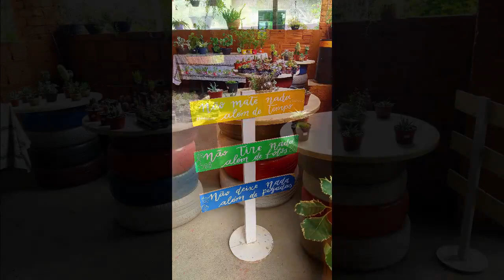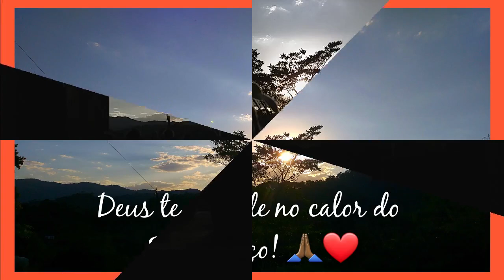014 - Levei minhas SUCULENTAS PARA REPLANTAR NA ROÇA, veja o RESULTADO!!!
Depois de conhecer o Viveiro Plantas e Vasos em Itapetinga - BA levei as mudinhas para serem replantadas na roça usando cinza de fogueira, esterco de gado e areia de rio. O replante ficou lindo!!! Acompanhe!!!

E participe dos nossos grupos públicos:
*WhatsApp - GRUPO PÚBLICO Universo das orquídeas*

Assista também:
* 037 - Música Para Dormir, Estudar ou Trabalhar num Jardim de Orquídeas com um riacho e piano.